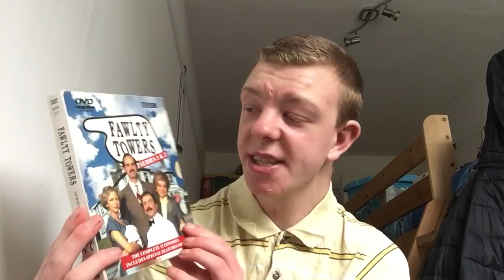Steve Crosby Reviews Trailer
It's BACK!!! Starting this weekend on SteveCrosbyOfficial!!!